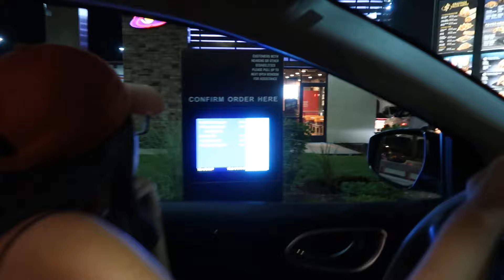SHOCKING CONSPIRACY THEORIES - Tacobell Mukbang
Hey siblings! Watch as we talk about our favorite conspiracy theories while eating Yacobell aka Tacobell! Grab some food, sit down with us, and tell us your favorite conspiracy theories in the comments!